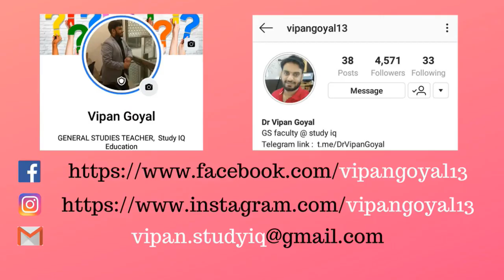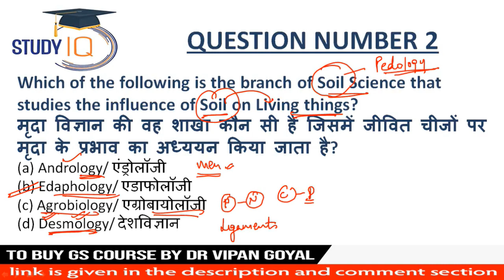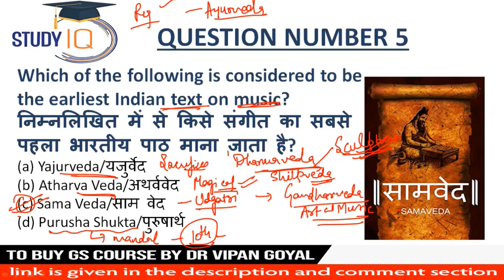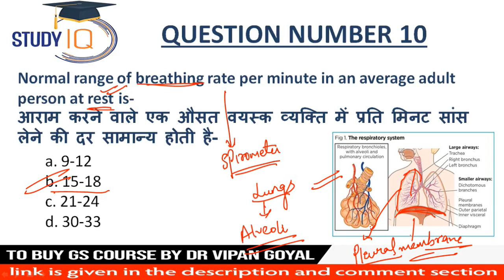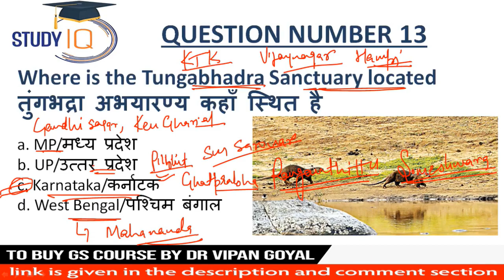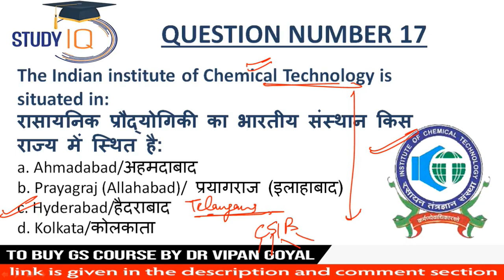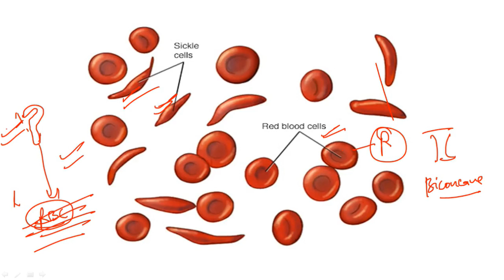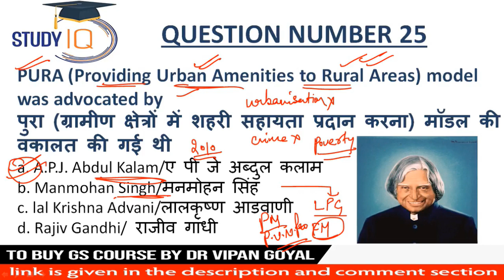Best 500 Questions General Studies ISet 6 | Dr Vipan Goyal I Finest MCQs for all exams